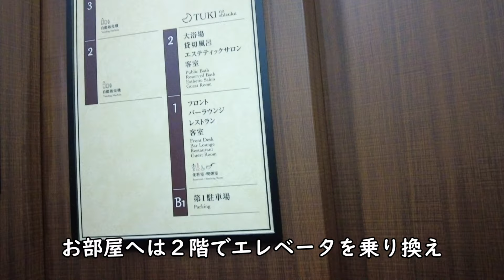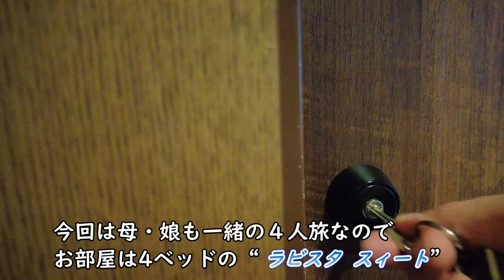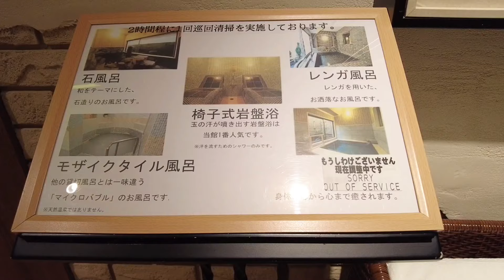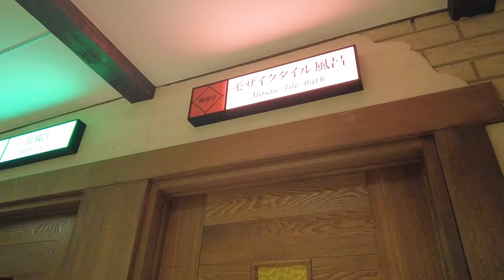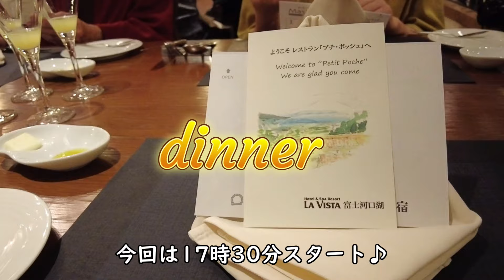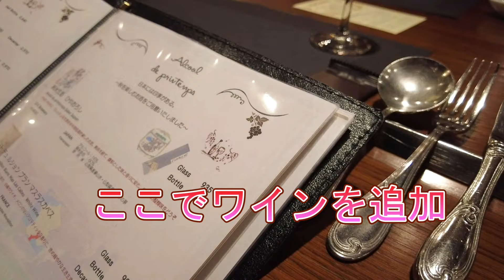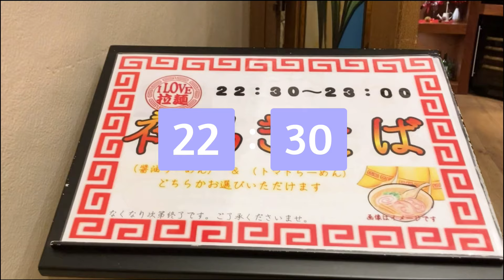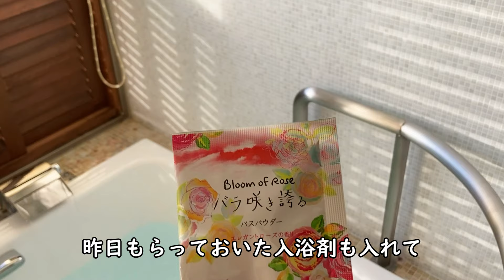【温泉ホテル宿泊記】富士河口湖で“ラビスタ富士河口湖”に宿泊しました♪富士山と河口湖をひとりじめできる素敵なホテルをご紹介します♪［富士・箱根の旅］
ラビスタ富士河口湖の宿泊記です。
【LA VISTA富士河口湖】
住所：山梨県南都留郡富士河口湖町河口2395番地

《今回の宿泊プラン・料金》
エースＪＴＢ：エースセレクト早期45
アーリーチェックイン14時！夕食時山梨県産甲州ワイン又はソフトドリンク１杯付
・食事：1泊2食
・部屋：ラビスタスイート　展望風呂付
・料金：15,000円/人
　　全国旅行支援（やまなしグリーンゾーン旅割）
　　　　－5,000円/人
　　　　　30,00円/人

　このクオリティのホテルが実質7,000円なんてコスパ良すぎ！

少し高台にあるからこその、見下ろす河口湖と目の前の富士山は絶景♡
そしてディナーは洋食のフルコース♪室内着にスリッパＯＫなのに出される料理もサーブも本格的♫リラックスモードでちょっとリッチな気分をあじわえる素敵なディナーでした。

お風呂は、無料の貸切風呂が５つ！（当日は一つ調整中だったので利用できたのは４つでしたが・・・）しかも予約不要！共立リゾートはこの無料貸切風呂があるのが嬉しいんです♫大浴場と貸切風呂の１ケ所が天然温泉なのもいい♡

動画についての感想などコメントいただけると嬉しいです♡

《イラスト》
・イラストボックス
《楽曲》
・フリーBGM　DOVA-SYNDROME